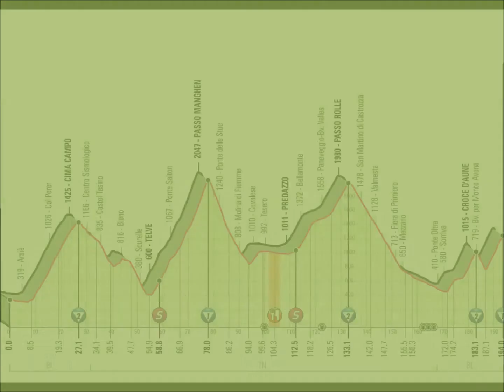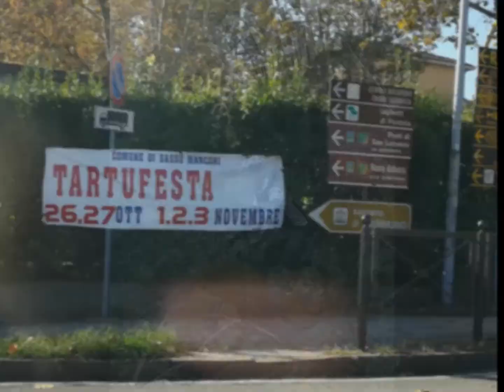2019 Tutti Insieme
2019, un anno trascorso con gli amici MAISTRACHI sui sentieri e i bivi di mezza italia